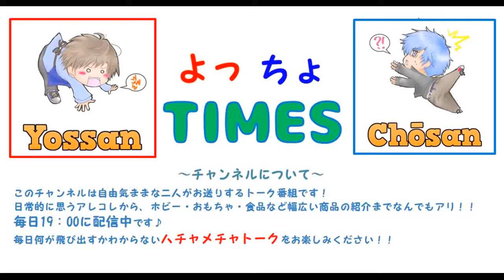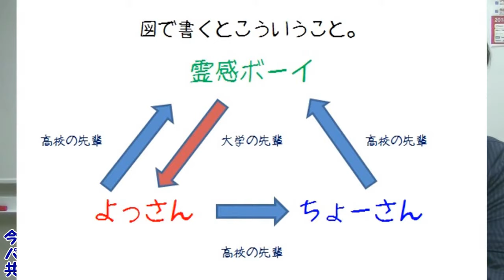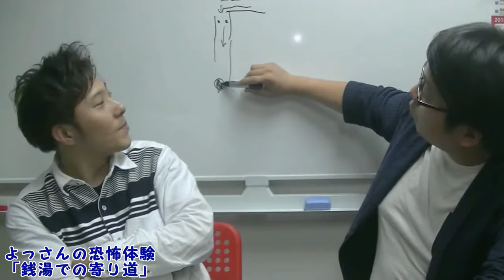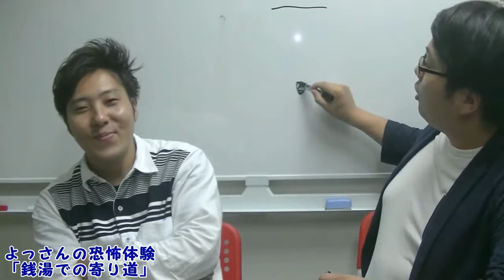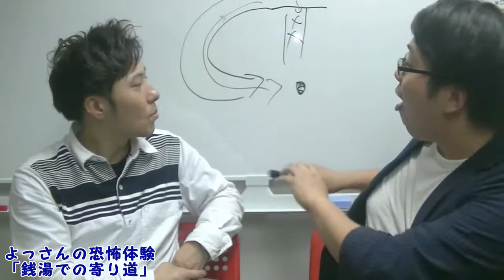【恐怖体験】霊感バリバリの先輩と行った心霊スポット